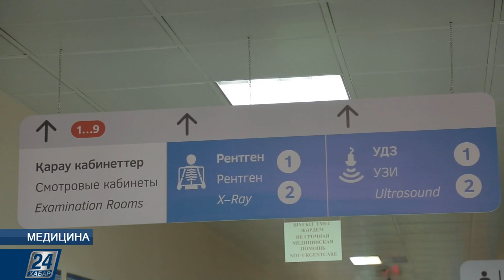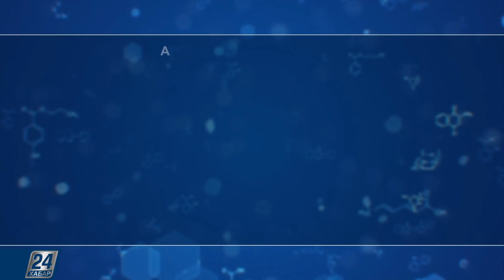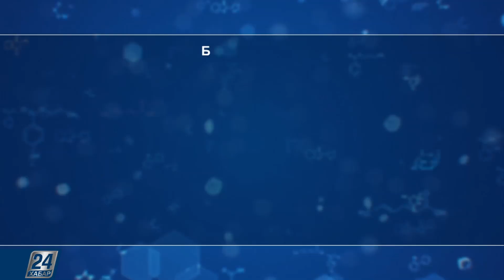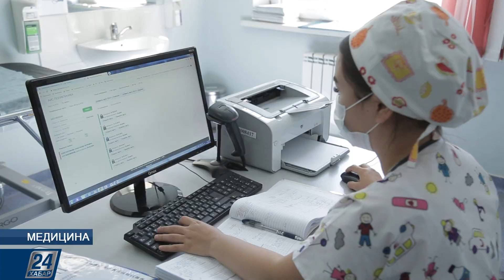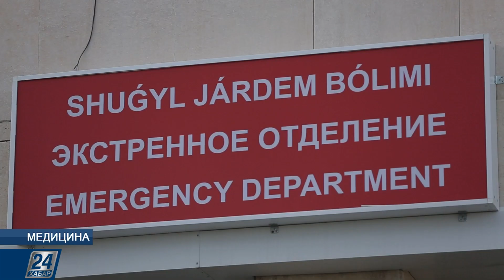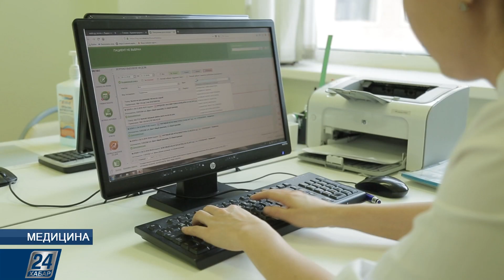Медицина І Күйік шалу